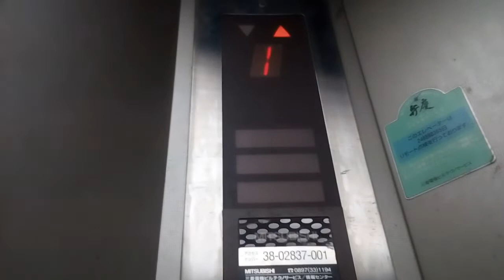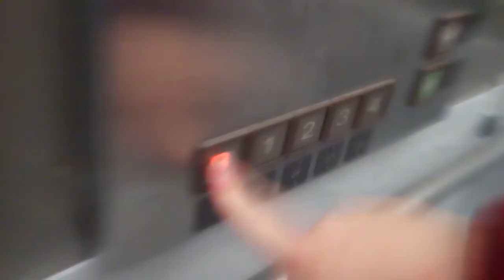三菱エレベーター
四国中央市福祉会館にあります。まだ未更新のままで運転しています。
メーカー:三菱
設置年:1990年
定員:15名
積載:1000kg
キャンセル機能:なし
アナウンス:あり
戸閉ブザー:なし
到着ベル音:あり (アナウンスの中に組み込まれている電子音チャイム)
ボタン確認音:なし
停止階:B.1.2.3.4
停止可能階:B.1.2.3.4